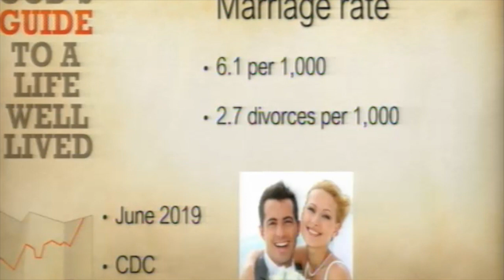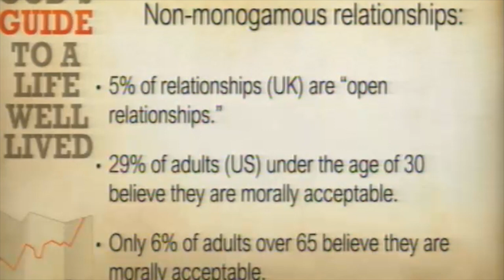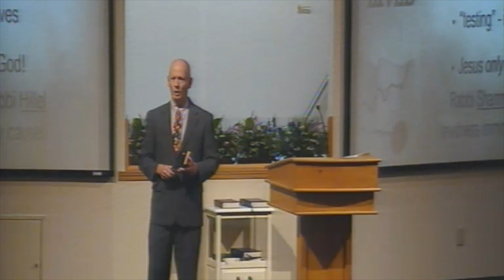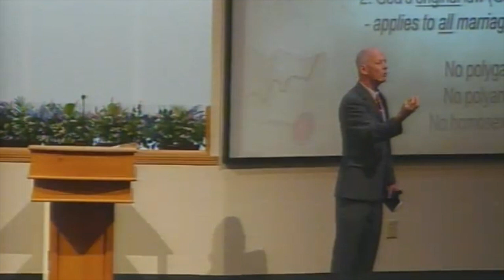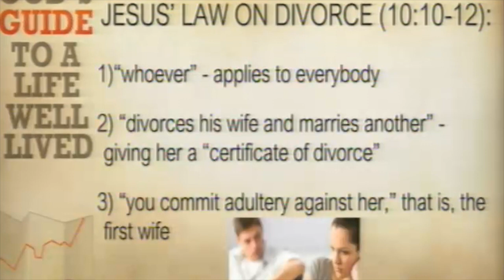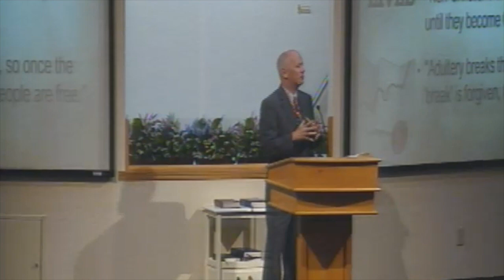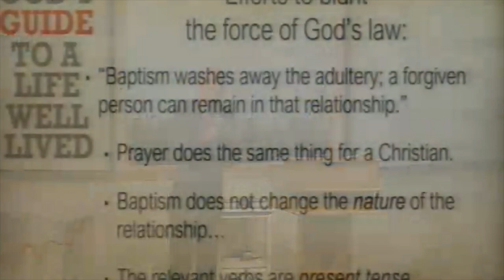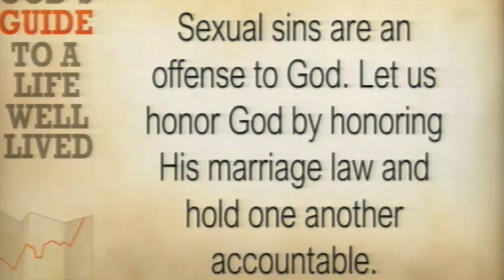09052021 Gods Guide to Well Lived Life HD 720p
Let's study the Gospel of Mark together, as we consider God's guide (Jesus Christ and His Gospel) to a well-lived life.